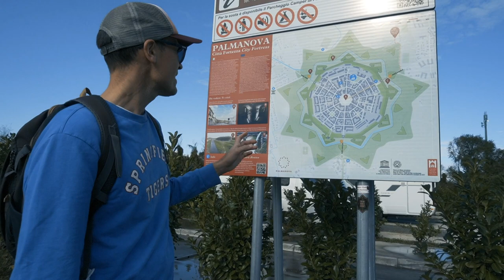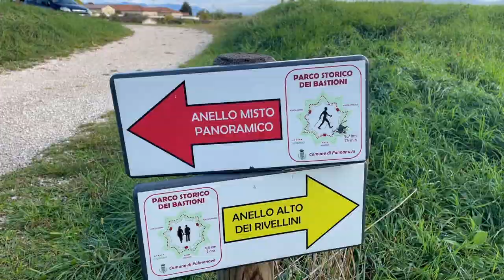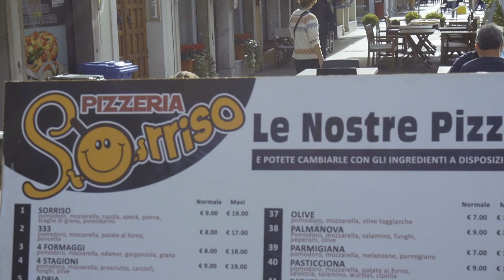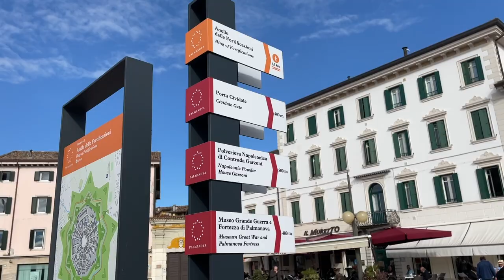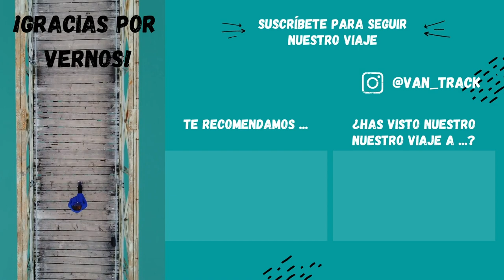🚐 DOLOMITAS en Furgoneta CAMPER 🏃‍♀️ 🏃 ¿Y ahora a DÓNDE VAMOS?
Estamos DISFRUTANDO las DOLOMITAS en FURGONETA al máximo, hasta que.. la cosa se pone fea, así que la situación nos obliga a salir pitando de allí.

Cuando viajes, evita sorpresas con un buen seguro. Nosotros confiamos en IATI Seguros.

🙌 ¿Te gustaría APOYAR NUESTRO PROYECTO? Puedes contribuir con unos litros de gasolina y nos harás sumar kilómetros

👫 Somos Natalia y Fabi, una pareja que está recorriendo Europa en furgoneta camper.
Ahora nos dirigimos hacia el Este. ¿Nos acompañas?